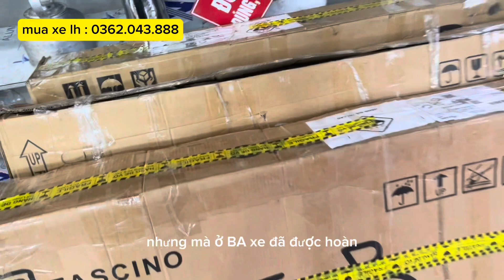Hàng đi - Hàng về . Các mẫu xe đạp đua, xe đạp thể thao giá từ 4 triệu đến 29 triệu.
Shop xe đạp An Tâm xin cảm ơn các bác rất nhiều đã đặt hàng bên em .
 Các bác có nhu cầu mua xe lh trực tiếp shop :
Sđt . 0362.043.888